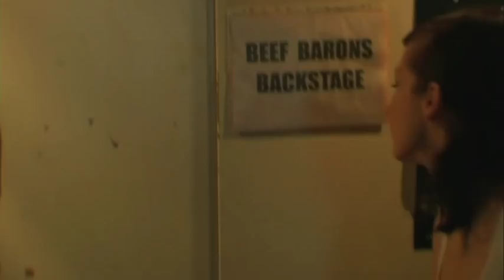Beef Barons - Gimme Gimme Gimme (Videoclip)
Official video clip of the latest Beef Barons single 'Gimme Gimme Gimme'